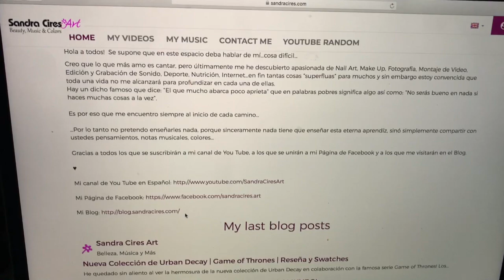RESOLUCION A MI SORTEO!! TENEMOS GANADORA 😘😍